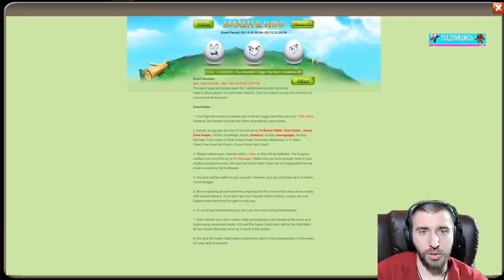ПРОКАЧАЛ ОРГОКОСМО НА 25 ЛВЛ \ БИТВА ЗАМКОВ \ CASTLE CLASH